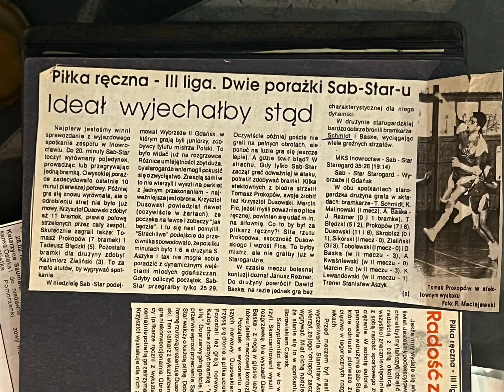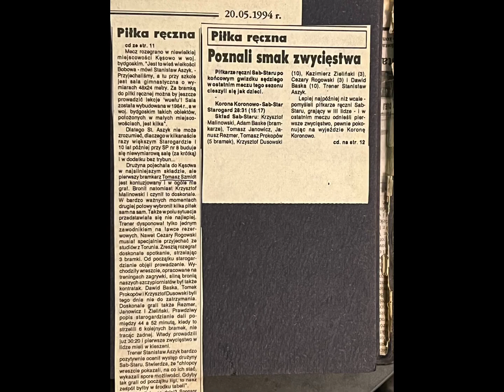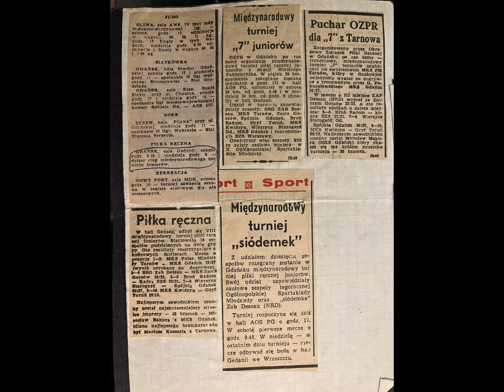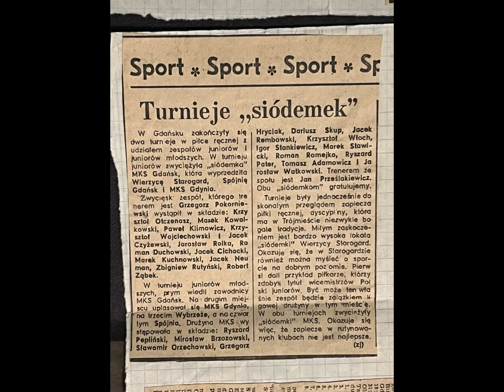Piłka ręczna Sab-Star Starogard Gdański